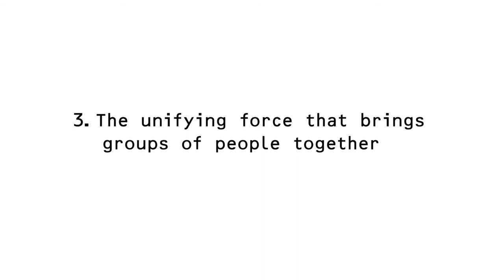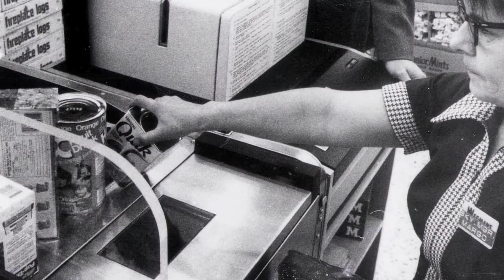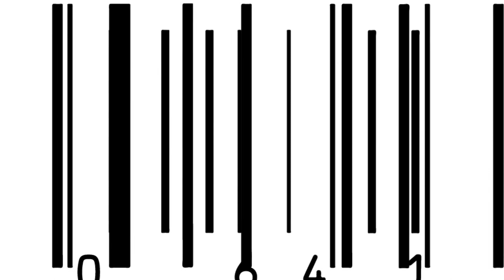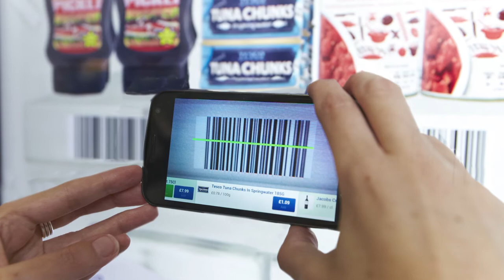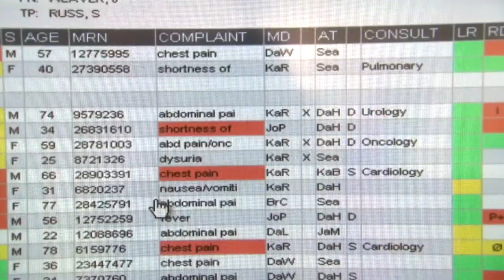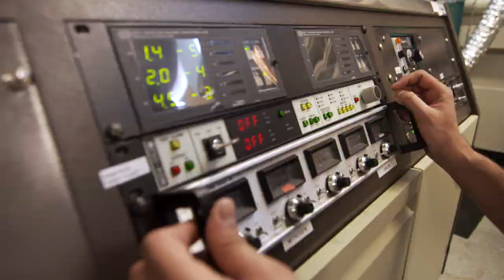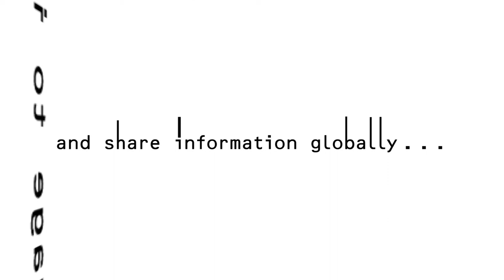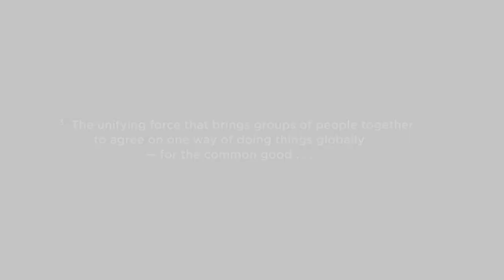GS1 40th Anniversary Film (Full-length)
The film tells the story of GS1 from it's foundation to today.